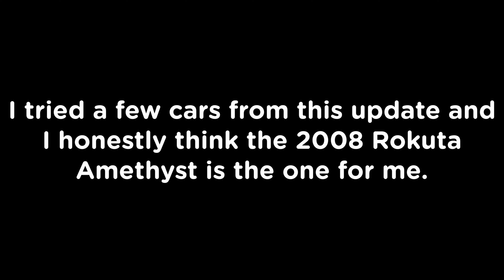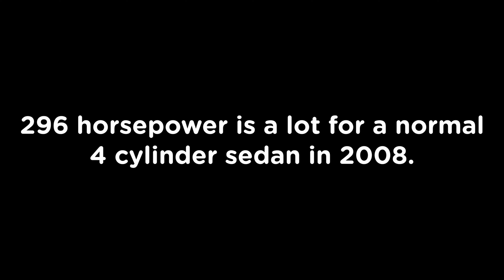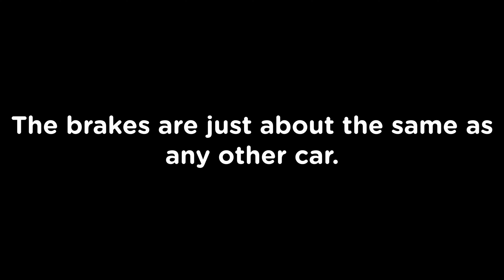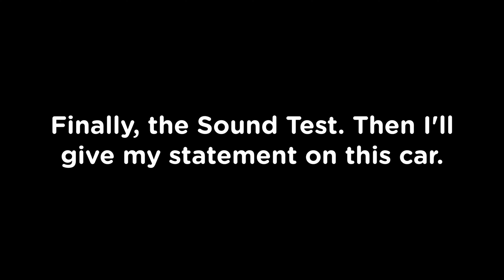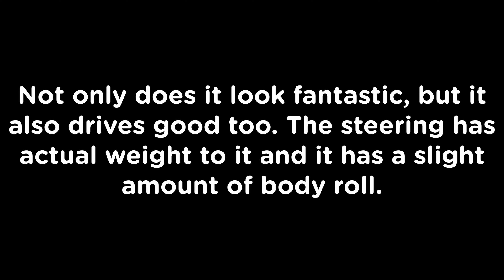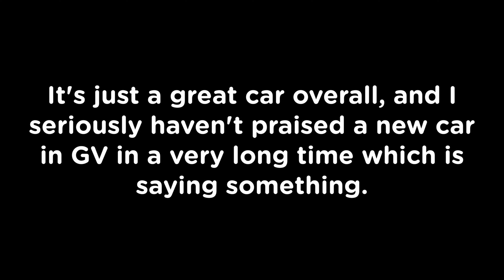2008 Rokuta Amethyst Review! - Roblox Greenville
gv is so back (sorta)